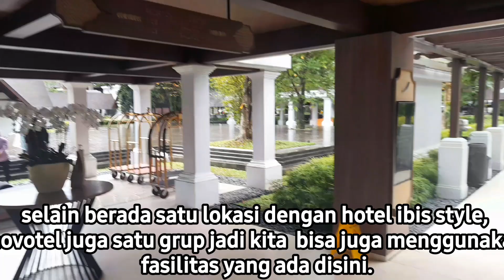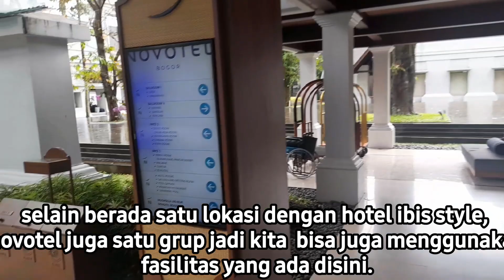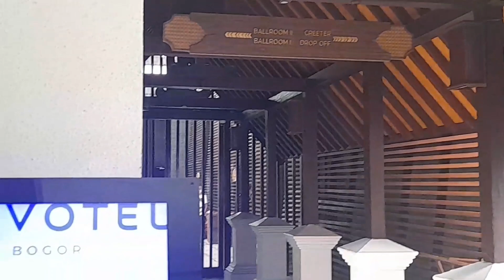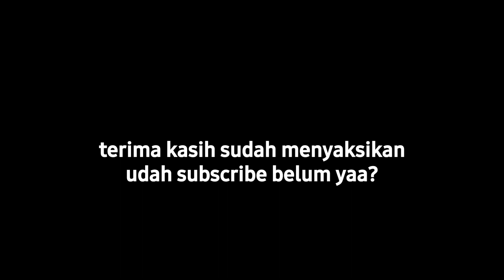Staycation at Hotel Ibis Syle Bogor & Novotel Bogor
Spent the night end of the year